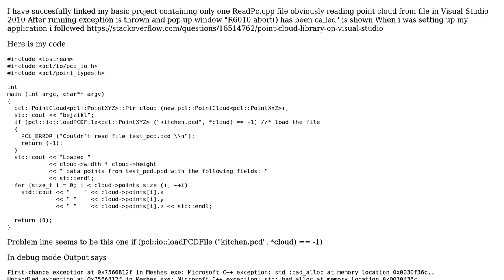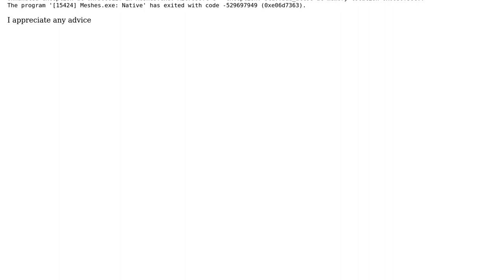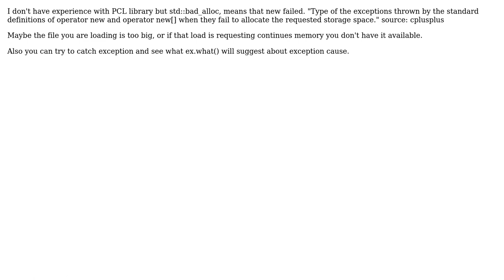PCL library basic project returns abort has been called (3 Solutions!!)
PCL library basic project returns abort has been called

With thanks & praise to God, and with thanks to the many people who have made this project possible! | Content (except music & images) licensed under CC BY-SA | Music | Images & others | With thanks to user ziker user Tharun user nix user elaheh r and the Stack Exchange Network Trademarks are property of their respective owners. You are responsible for your own actions.